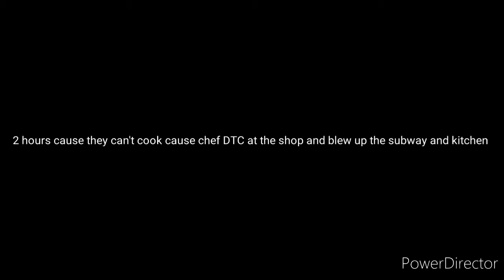Mfb movie: chef monkey